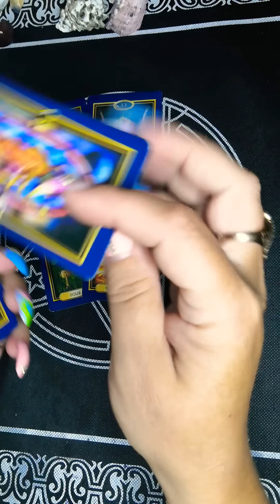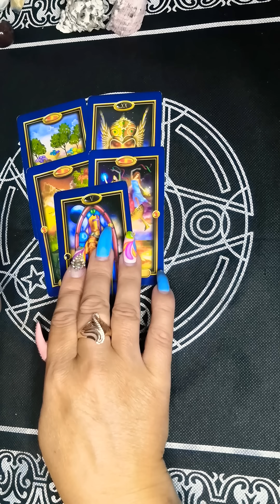ЧТО ПРОИЗОЙДЁТ У ВАС СКОРО?